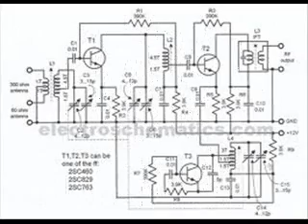tuner circuit.wmv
LPNNHS IV-SURAT